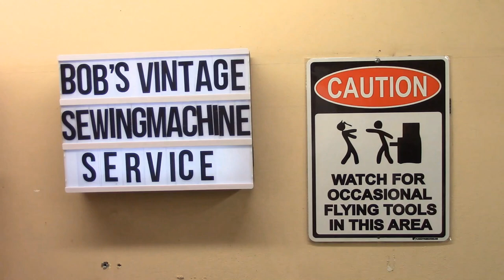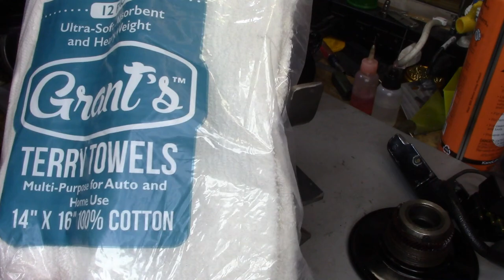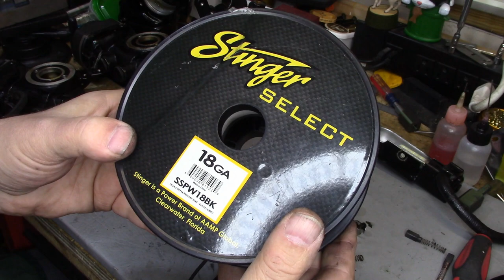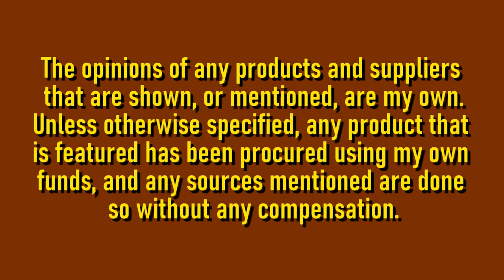Rewire Job for Carol, a Benchside Chat - Sunday Morning Quickies, Ep. 70, February 12, 2023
This is a very long video, so I have chaptered it to make it easier to jump to relevant sections for those who may not want to site through the whole thing...
We'll start out helping viewer Valery by taking a closer look at the machinist jack I built for my sewing machine fixture. Next, we do some rewiring for my friend Carol, and service a pair of balance wheels for Singer potted motor machines.

This is the wiring grommet I use for potted motors when rewiring with 18 AWG Stinger SSPW18BK Wire

00:00 Intro and titles
00:24 A message for Grandma Funk (with Grace Slick!)
00:40 A busy week, and a box from Carol
03:49 A closer look at my machinist jack that proves my welding isn't anything to write home about
08:14 Disassemble and clean a potted motor
16:44 Rewire the mains side of the field coil
28:09 Motor reassembly
37:41 Testing the motor
38:30 Reinstall the lubrication system
47:15 Rewire a 201-2 lamp and switch
01:06:45 Service balance wheels for Singer potted motor machines
01:17:18 Final thoughts